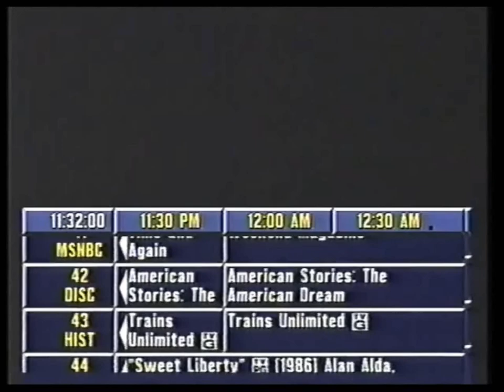Prevue Family (1998): Rugrats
Took the "Rugrats" segment from my tape and stitch it together along with a Clean Shower commercial from a rare July 4th Recording. This is from Season #3 with the episode, "I Remember Melville/No More Cookies".

Note: Edited and Rendered with "Windows Movie Maker" and "VSDC Video Editor". Special Thanks to YouTube user, "RabbitFilmMakerTV" for the Prevue footage.